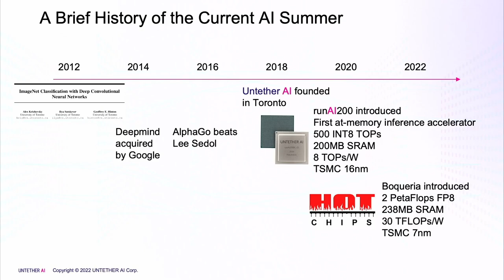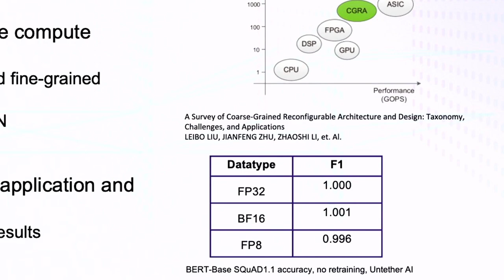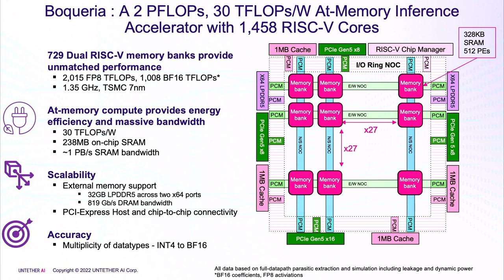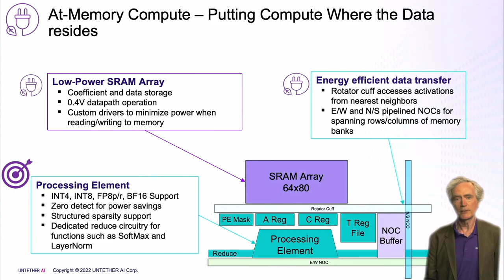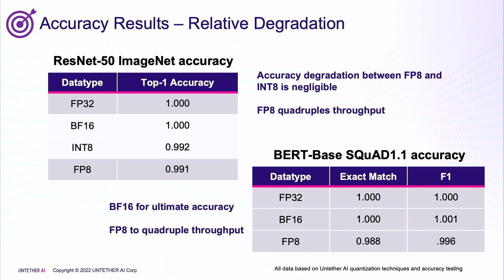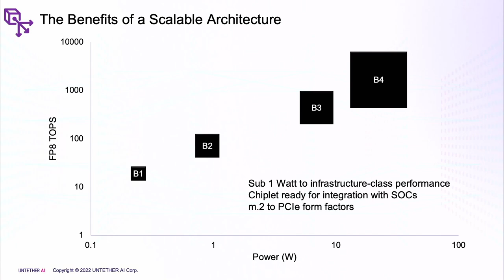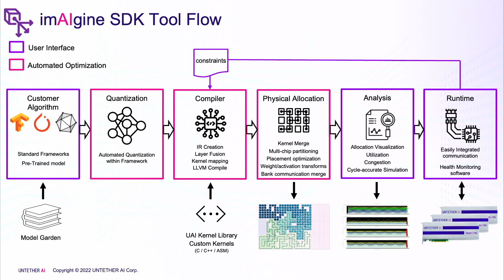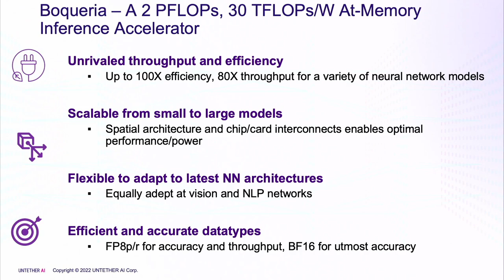Untether AI Boqueria Hotchips 2022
Hotchips 2022 Presentation of Untether AI's 2nd generation "At Memory" AI Inference Accelerator capable of delivering 30TOPS/Watt at FP8.